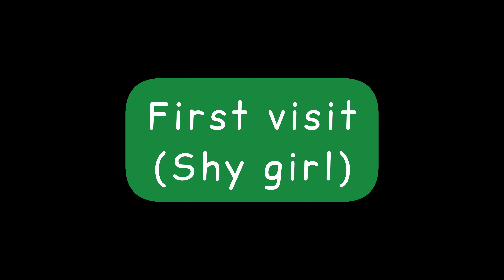Each feeding session Tiger goes from shy girl to wild child after 3 visits 🤭😄